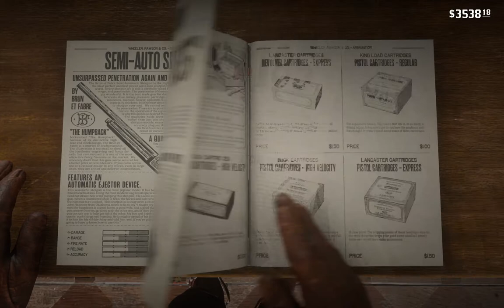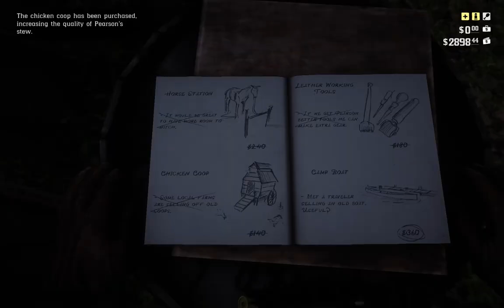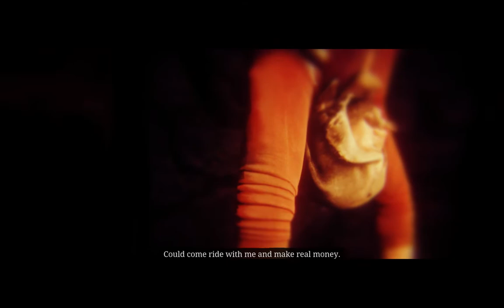Red Dead Redemption 2 (PC) #28 # GTX1660TI # ASUS TUF FX505DU